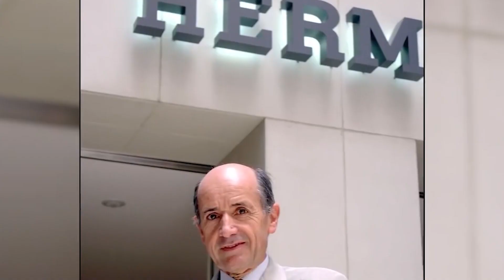Modni filozofi - IRENA GRAHOVAC